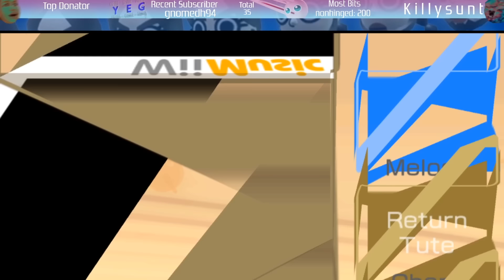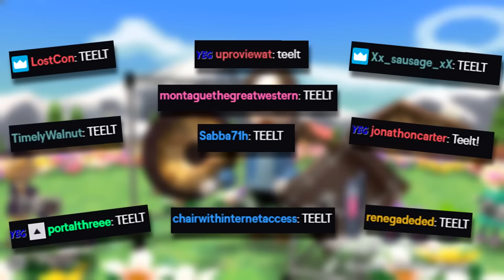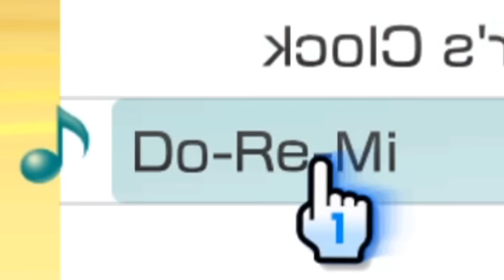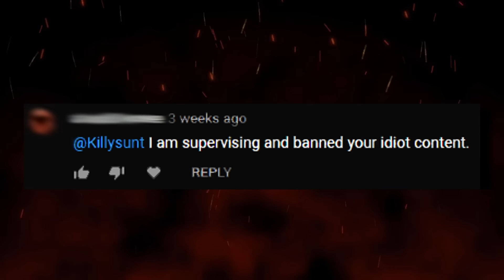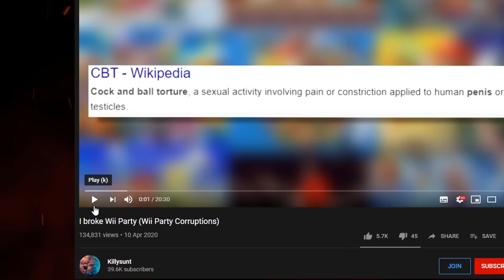I broke Wii Music (Corruptions)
This is how to Wii Music.  This is how to truly ruin beloved songs.
Wii Music corruptions.   I corrupt using RTC Vanguard, these are not glitches.  I tried to cover as much as possible.   Including instruments, jam mode, handbell harmony, mii maestro & pitch perfect.